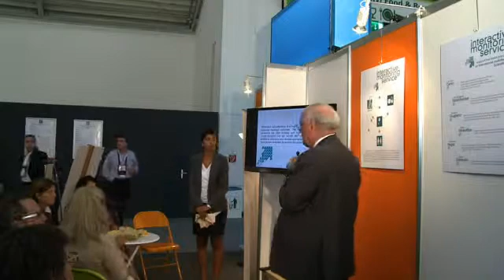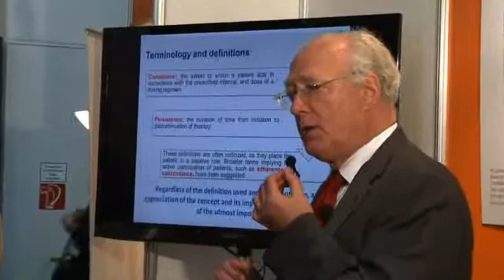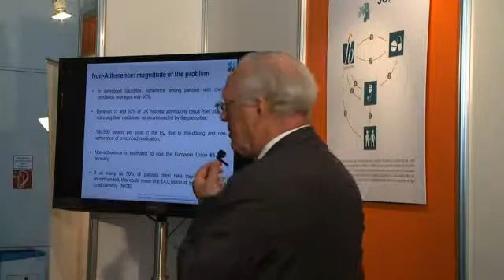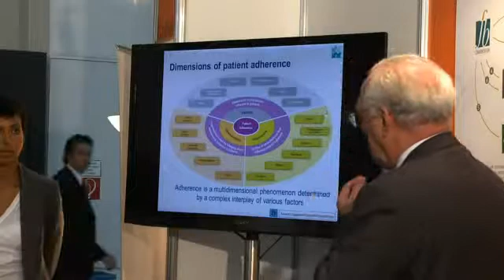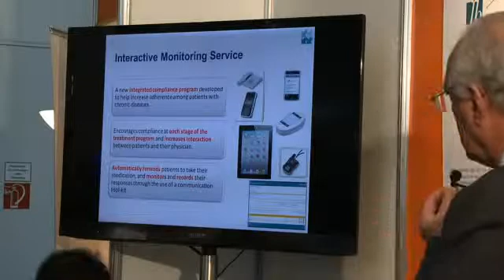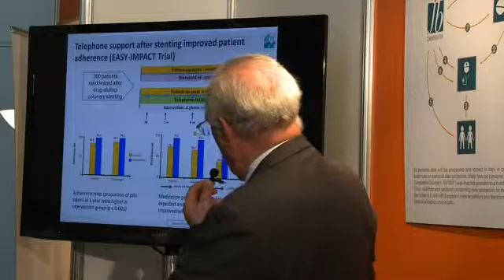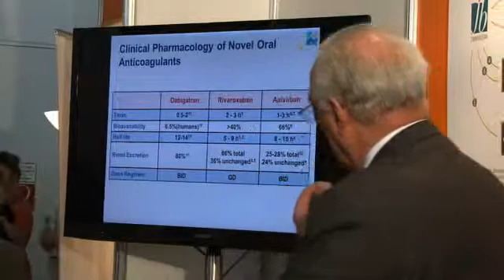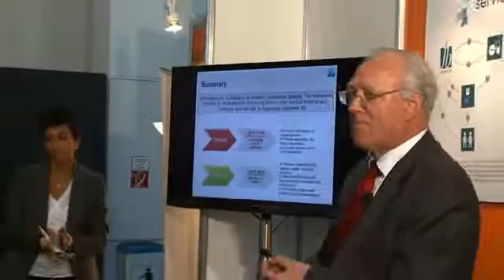Prof. John Camm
ESC 2012 - Prof. Camm talking about adherence at FBCommunication's stand

British Heart Foundation Professor of Clinical Cardiology
Division of Clinical Sciences
St. George's University of London
St. George's Healthcare Trust
London, UK